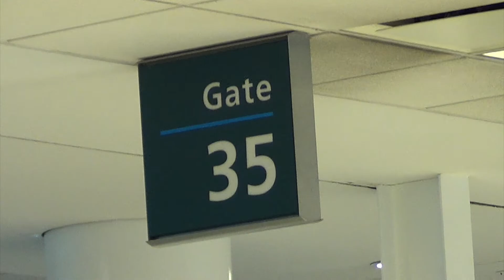Best Job in the World - YRS Singapore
Young Rewired State landed in Singapore for YRS Singapore 2014.

The team always works hard, but always has fun. How can you not when you're doing something amazing for kids around the world!